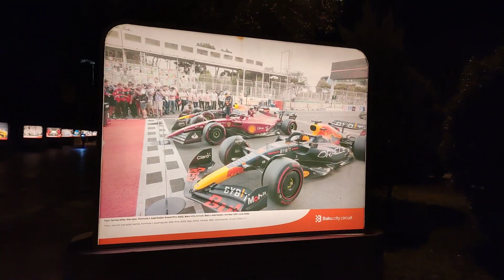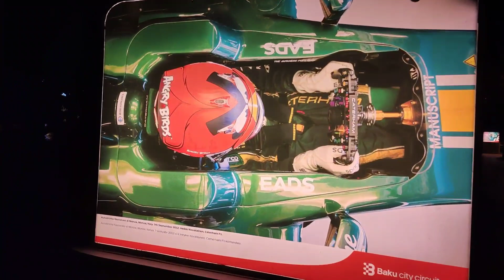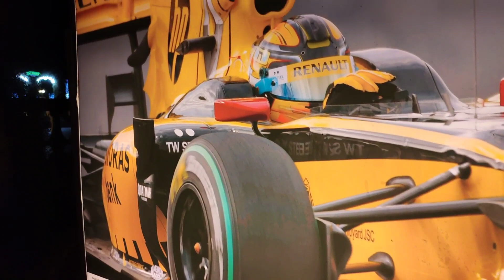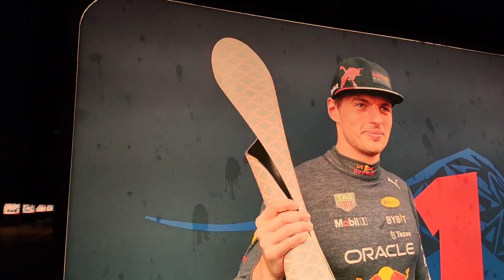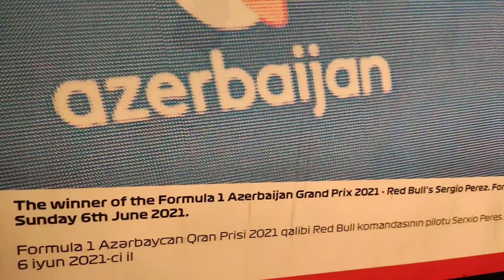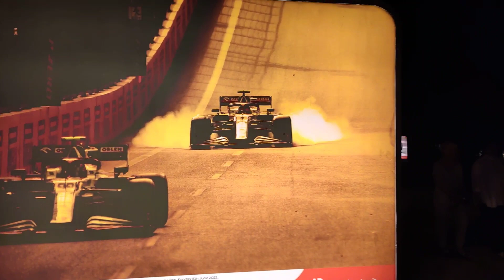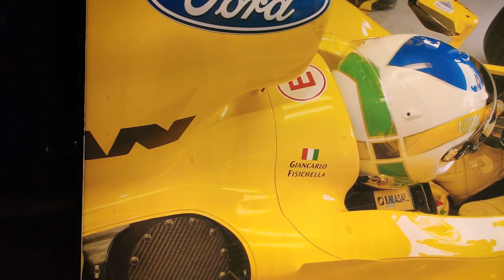ЮЛЯ и ЛёША решили Отдохнуть от КАМЕРЫ, ВСЕ пошло НЕ по ПЛАНУ ФОРМУЛА Баку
Аллея ФОРМУЛА -1 в Баку, Победители, Лучшие Моменты 🇦🇿